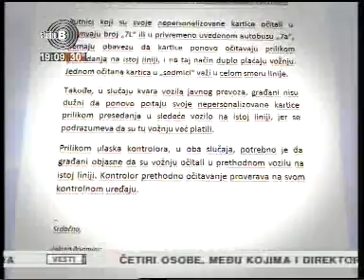Jedno očitavanje bus plus kartice na tramvajsko-autobuskoj liniji 7